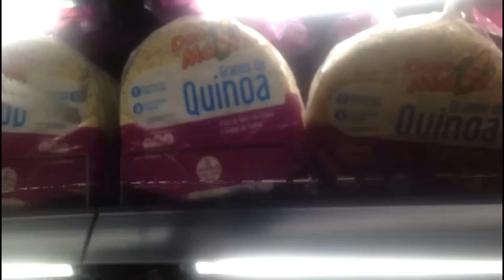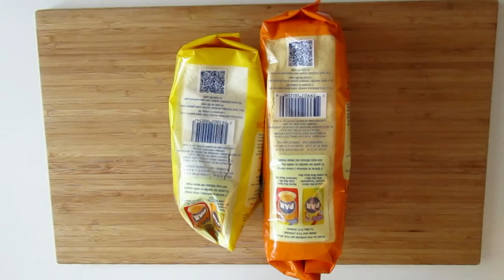CÓMO HACER AREPAS DE QUESO COLOMBIANAS | Arepas Colombianas Exquisitas!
CÓMO HACER AREPAS DE QUESO COLOMBIANAS de la Película ENCANTO | Esta arepa tiene mucho Queso !. Muy buenos días Familia Achiote, Como les prometí hoy traemos la receta de las Arepas Colombianas, empezaremos con la Arepa de Queso que tanto nos gusta a los Colombianos con una buena taza de Cafe o Chocolate espumoso. Sigue los pasos, son muy sencillos y seguramente querrás salir a comprar los ingredientes para hacer estas deliciosas arepas. Hoy estamos felices, de celebración porque hemos empezado una nueva etapa de Achiote, muy soñada y lograda con mucho esfuerzo y gracias a la ayuda de todos ustedes.

Si tú al igual que yo, no eres Chef profesional , pero amas cocinar y aprender recetas nuevas, entonces este Canal es para ti, Suscríbete y no te pierdas las recetas deliciosas que publicamos.

Los ingredientes para preparar estas deliciosas Arepass de Queso Colombianas son:

Ingredientes para 8 Arepas pequeñas:

250 gr  Harina de Maíz blanco ( 1 1/3 tazas)
20 gr    Mantequilla (1 tbsp aprox)
80 gr    Queso Mozzarella o doble crema  (1/2 taza)
30 gr    Queso costeño o Feta
           (Cualquier otro Queso salado)
 380 ml  Agua Tibia ( 1 1/2 tazas)
           ( + Cantidad necesaria)
 6 a 8  lonjaso rebanadas  de Queso doble crema
         o Mozzarella
Sal

Gracias por acompañarnos una vez más. Esta vez te dejo el primer video de muchos que prometo hacerte de Arepas Colombianas. ESpero las prepares en Casa y me des la razón del sabor espectacular que tienen.  No te pierdas esta oportunidad de prepararla y de contarme qué te pareció.

Noticias acerca de los Tipos de Arepas en Colombia:
1. Portafolio / Septiembre 2018:
2. BBC / Enero 2018

Agradecimientos a mis bellas Reporteras:
* Carolina Cortes en la Ciudad de Bogotá y
* Dery Bastos en la Ciudad de Bucaramanga